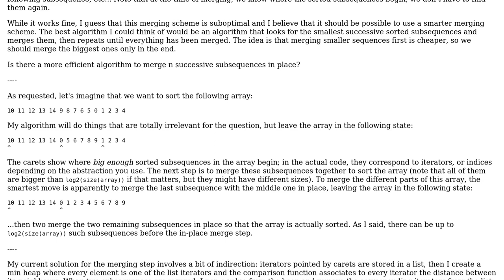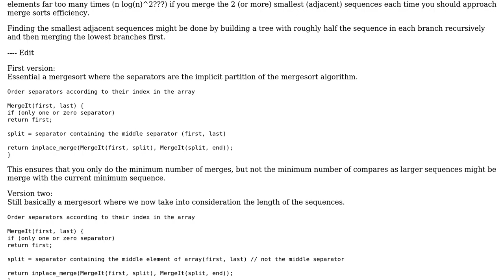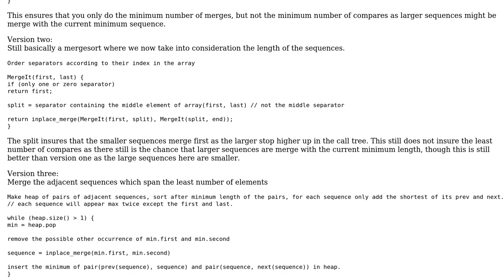Software Engineering: Efficient algorithm to merge n successive sorted arrays in place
With thanks & praise to God, and with thanks to the many people who have made this project possible! You are responsible for your own actions.